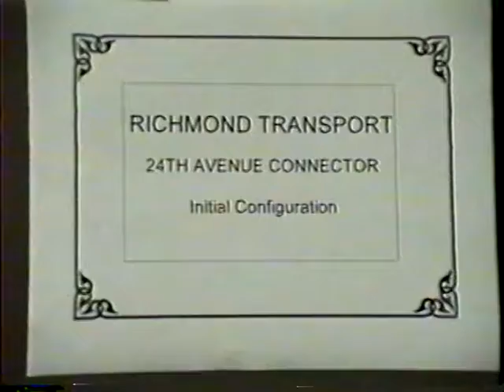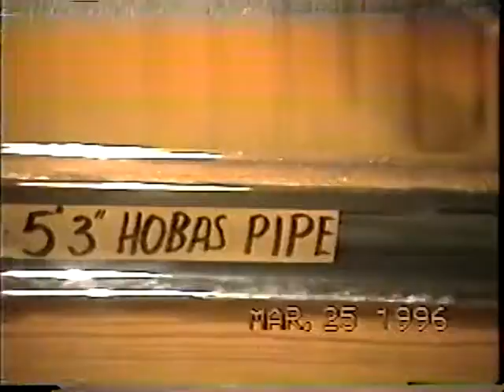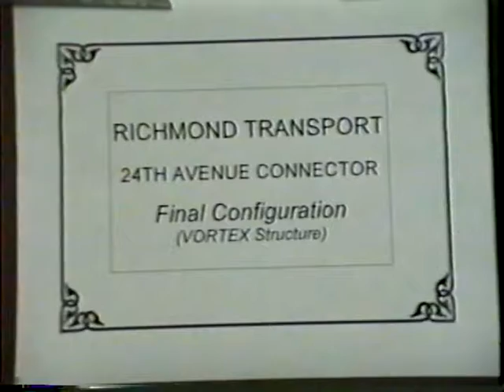RT 24thAve Connector